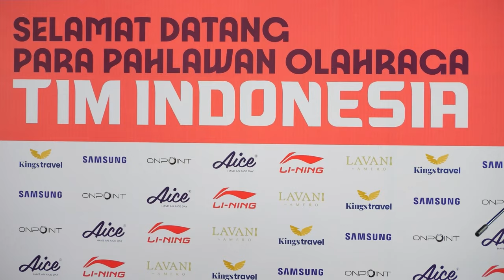Gregoria Mariska peraih medali perunggu tiba di Tanah Air // Olimpiade Paris 2024